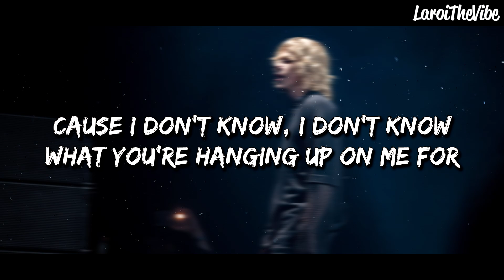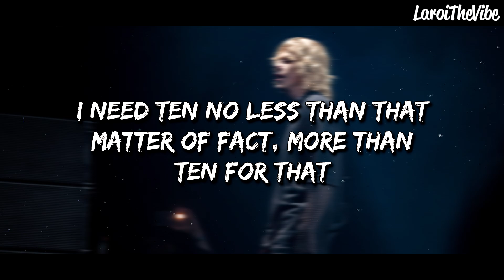The Kid LAROI - Last Night (On My Own) (Lyrics) (Unreleased Song, Leaked)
➽ Lyric video for "Last Night" by The Kid LAROI.
Leaked on February 11, 2021.